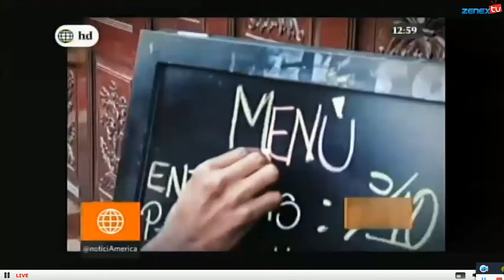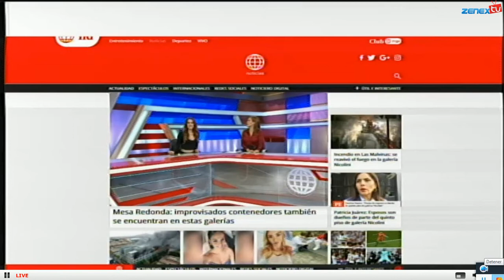CUTO GUADALUPE REGRESÓ AL GRAN SHOW PARA APOYAR AL UCRANIANO ALEXANDER